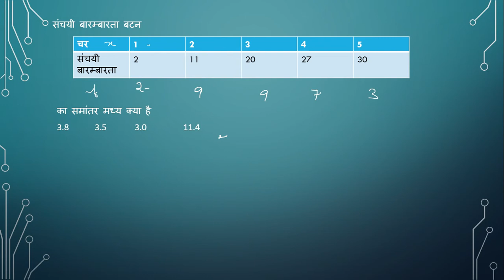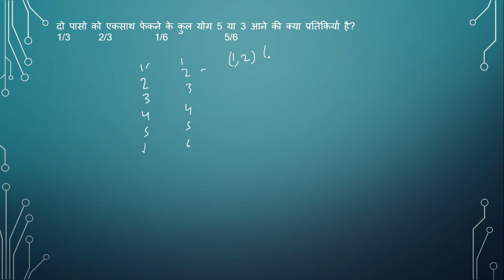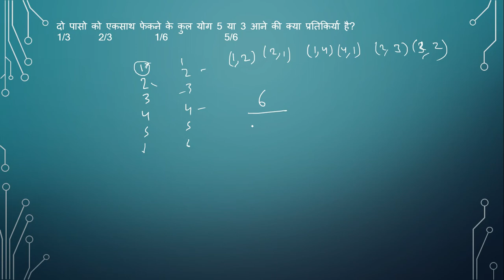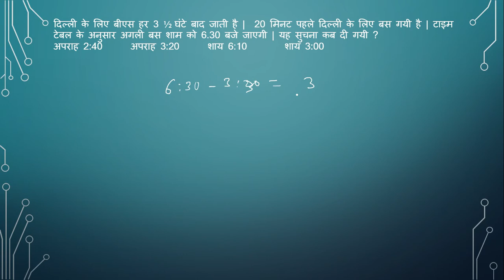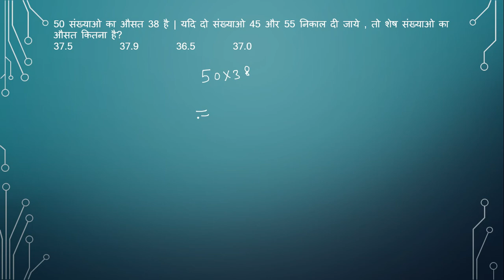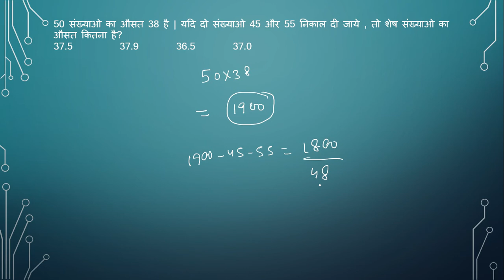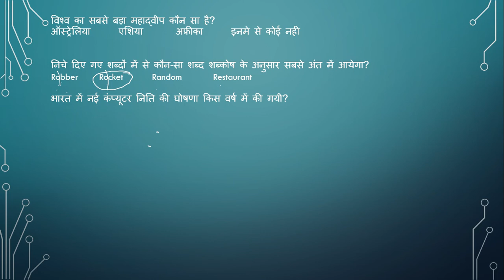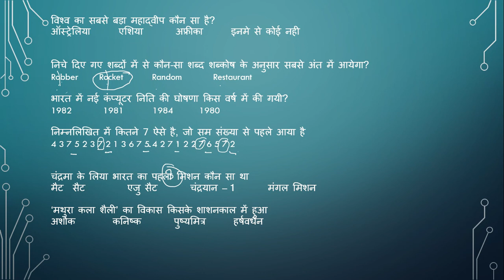Tricks for NTPC 2019 || Practise Questions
This video teaching you the tricks for ntpc 2019